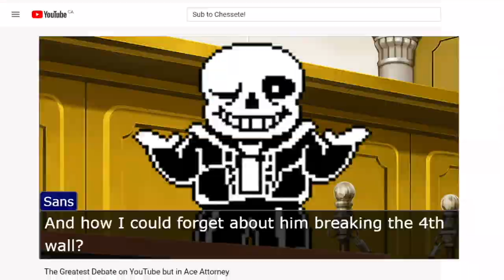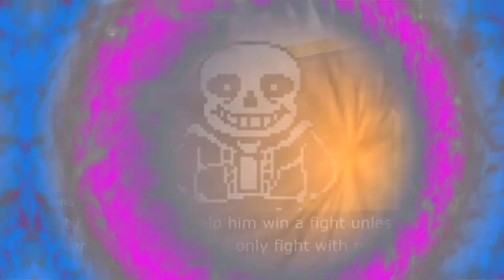The Greatest Debate on YouTube but in Ace Attorney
This is the greatest debate of all time.

Comment Credits (In order of appearance):
Adni Aquila
Fro Jangles
Jess Smith
Zippy12
Rowan Nagy
Awfully Fawful
JaMM
Shin1
KHAOS GOD
Augmented u-turn
jessie dragon
Redrally
nananananan
Jenni Bean the Sweets Queen
Red Hedge
Twotailed Pikachu
Vagis Vendeldis
ItsBekfastCraft
Lowpoli
AngelSlime
Evilcookies
Judge
Mexician Cirno
DaComputerNerd
Isabella Morales
Madeleine Smith
EliteDarkPikachu
Lunaris34
Fallen Aither
Mel
O S
Just Lupin
Silver Sonome
TrashPANDA658
Epooders
candy nightcore
J-Marcos
Supersonicspinattack
thatcynicalbastard
Gemarald
orbitualslushie
StrawDeath
Arly Duran
Nani
Teddy The Bear
isjor1
PheonixAndy
Somebody, but who?
DaBanditGang
Frogdog
Princess Cutie9
S.E.111Films
Asude Birtane
Flynn
Ice Flavoured Emeralds
Xynbra XIV
Medizin
Zaaphyyre
Chan the Racer
General Frog
Noelle Rutledge
Pear Woomy
Nolan-Patrick Cunningham
Bmovo
Cats4life
Llama_Keeps12
Hat kid